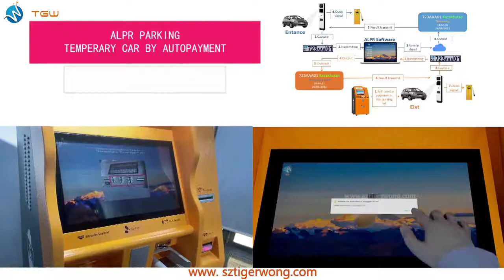Kazakhstan Temporary car exit process after self-payment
Hey guys! Today I’m going to show you about  Kazakhstan Temporary car exit process after self-payment.

As a leading access control solution provider, Shenzhen TigerWong Technology Co., Ltd. specializes in the intelligent parking system, LPR packing system, ANPR system for parking lot, turnstiles, and facial recognition system production. Founded in 2001, TigerWong is committed to the development of the intelligent parking system, continuously analyzing and solving problems in existing requirements and potential demands, and is committed to meeting the new functional requirements of the smart parking system. From the paper ticket parking system to the RFID card parking system, until the license plate recognition parking system and non-inductive payment, each step is the industry leader.